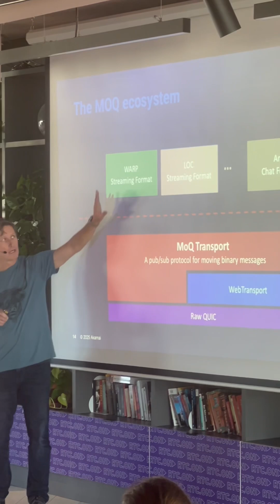3 insights on AI and WebRTC from the RTCon conference in Krakow Poland!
WebRTC.ventures CEO attended the RTC.on conference in Krakow Poland, along with other members of our team, and here's three insights he had about webrtc and ai.

First, MOQ and WebTransport are close to standardization, by the middle of 2026 for both hopefully.

Second, AI pipelines in WebRTC development are definitely key, and Pipecat and LiveKit were both mentioned by speakers. And companies like Janus, 8x8 (jitsi) and Red5 were in attendance and showed excellent presentations on the architectures they have built and lessons they have learned about AI in their media pipelines.

And third, one topic Arin didn't expect to hear mentioned as much is edgecomputing. Some things like video backgrounds are already done at the edge, but many speakers expect to see more AIs and LLMs working on edge devices, whether that's for IoT use cases,GenAI avatars, or language translations. Pro Tip: Always use the smallest model that is good enough, in order to keep costs low.

To learn more, visit us at WebRTC.ventures! Our experts can help your company build AI driven communication applications built on top of WebRTC and LLMs!